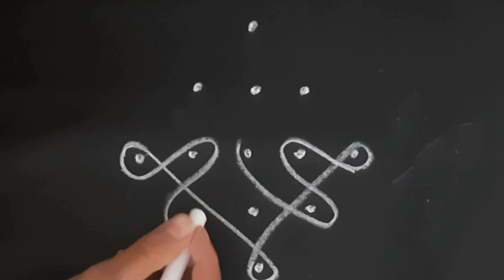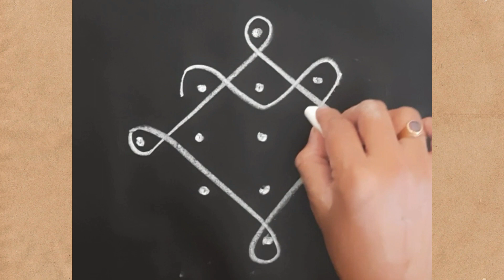5 chukkala muggulu | small kolams |melikamuggulu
5 chukkala muggulu | small kolams |melikamuggulu rangoli sikkukolam ‎@srinikarangoli9180